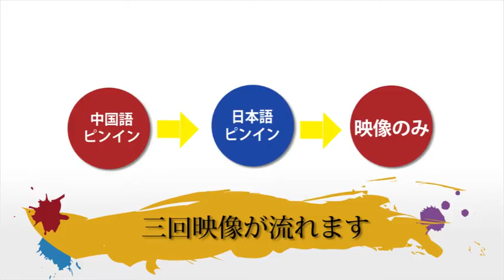CS4 0207a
説明